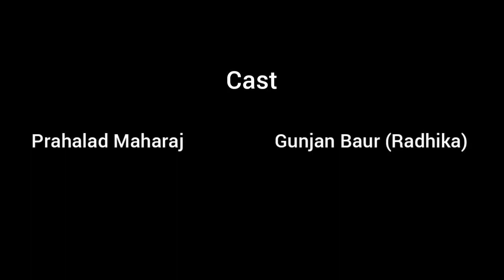Sri Narasimha Chaturdashi Drama | ISKCON Youth Forum - Cuttack | 15 May, 2022